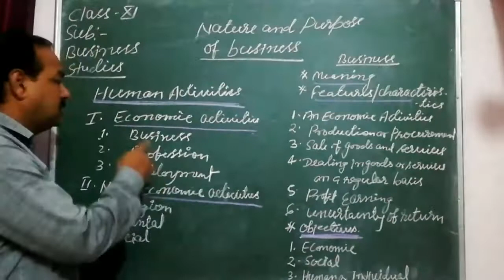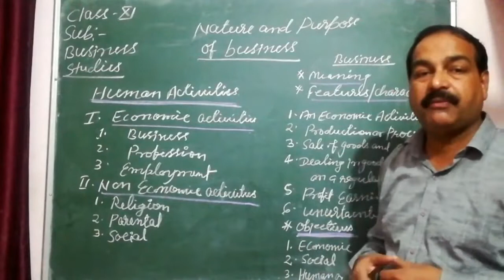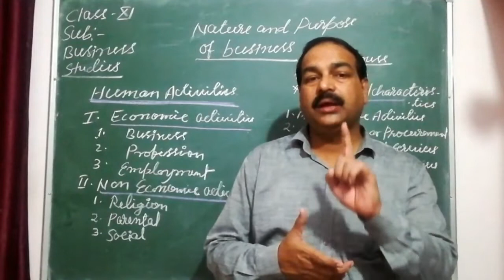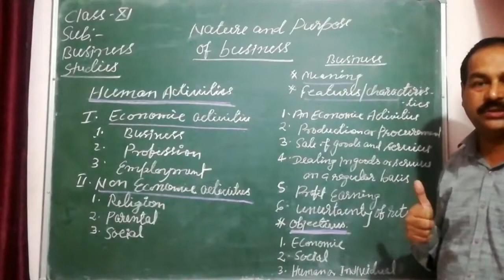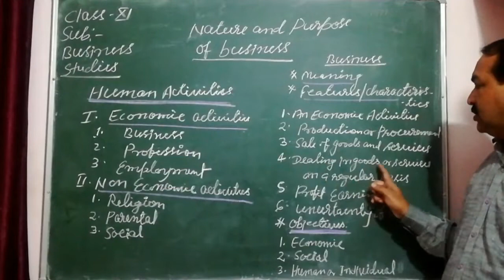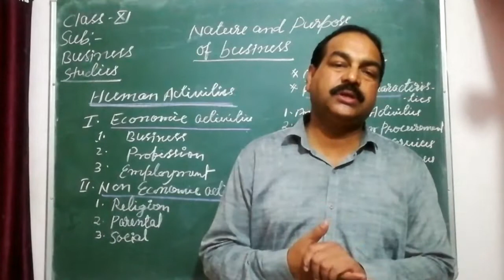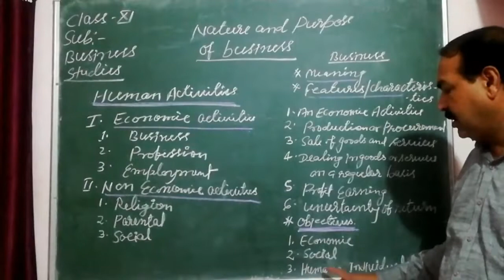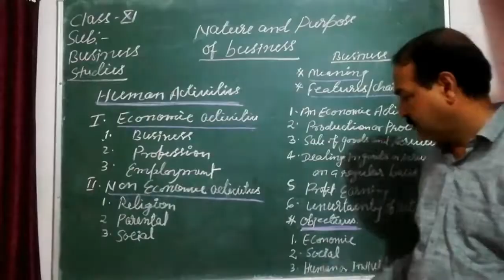Class 11|Business Studies |Nature and purpose of business (part-1)by K. Seth